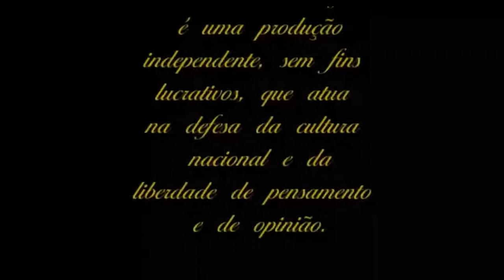Gotas de Conhecimento, Estética e Semiótica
Mestre Roberto Ponciano explica de forma clara e objetiva o significado da Estética e da Semiótica, permitindo a compreensão de definições como o "belo" e o "feio", assim como as imagens que servem de ícones para valores de nossa sociedade.

Na Wikipedia Estética significa:
Estética (do grego aisthésis: percepção, sensação, sensibilidade) é um ramo da filosofia que tem por objetivo o estudo da natureza, da beleza e dos fundamentos da arte. Ela estuda o julgamento e a percepção do que é considerado beleza, a produção das emoções pelos fenômenos estéticos, bem como: as diferentes formas de arte e da técnica artística; as ideias de obra, de arte e de criação; a relação entre matérias e formas nas artes. Por outro lado, a estética também pode ocupar-se do sublime, ou da privação da beleza, ou seja, o que pode ser considerado feio, ou até mesmo ridículo.

Na Wikipedia Semiótica significa:
A semiótica é o estudo da construção de significado, o estudo do processo de signo (semiose) e do significado de comunicação. Não deve ser confundida com a tradição saussureana denominada semiologia, que é um subconjunto da semiótica.

A semiótica inclui o estudo de sinais e processos de signos, indicação, designação, semelhança, analogia, alegoria, metonímia, metáfora, simbolismo, significação e comunicação.[3] A tradição semiótica explora o estudo de signos e símbolos como parte significativa das comunicações. Diferentemente da linguística, entretanto, a semiótica também estuda sistemas de signos não linguísticos.